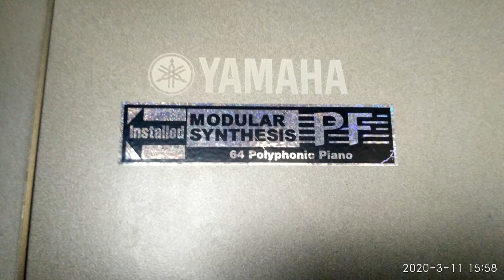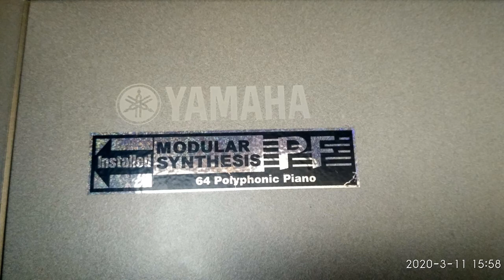YAMAHA MOTIF 6 PIANO repair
Инструмент, рассчитанный на питание 120В все-таки включили в 230В
лечим